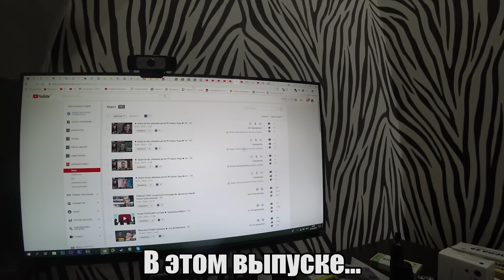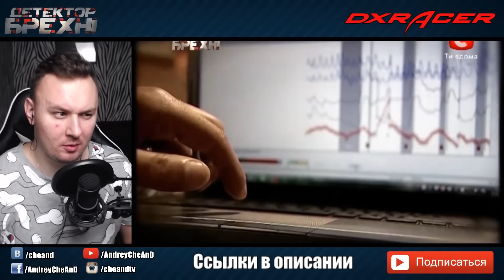Проиграла ДЕНЬГИ учеников в КА3ИН0 ► Детектор Лжи ► Ольга Гуркина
«Детектор лжи» (Детектор брехні) на телеканале СТБ – это социально-психологический проект о тайнах и слабостях простых людей. Герои программы, научные сотрудники, налоговые инспектора, директора школ, врачи, учителя приходят на «Детектор лжи», чтобы рассказывают свои жизненные истории, которые часто даже для большинства их близких были тайной за семью печатями, а для общества – табу.

Правдиво и честно отвечать на сложные, а порой и нелицеприятные вопросы в кресле «Детектора лжи» готовы люди, для которых студия проекта  — это последний шанс признаться, раскаяться, понять, простить, и что немало важно – попытаться быть услышанным своими близкими.

В студии на полиграфе герой программы отвечает на непростые вопросы, которые ему задает ведущий Дмитрий Карпачев. В студии присутствуют родственники, близкие героя или люди, замешанные в его истории, которые реагируют на ответы и комментируют их. Главное условие — искренность.

Рассказать правду о себе не всегда просто, но зачастую студия «Детектора лжи» становится последней  возможностью для участников, признаться себе в самых сложных и непростых вещах. Если детектор уличает героя во лжи, он прекращает игру.

Ведущим «Детектора лжи» является Дмитрий Карпачев. «Детектор лжи» - это украинская адаптация британского формата The Moment of Truth. Девять невероятных сезонов позади. И уже этой осенью, после перерыва в несколько лет, этот психологический проект снова на ваших экранах! Его герои - люди, которые хотят быть услышанными. Но по ряду причин их правде никто не доверяет. Только на «Детекторе лжи» и с помощью полиграфа выяснится, кому можно верить. Каждый честный ответ на сложные, а порой и неприятные, вопросы имеет свою цену. Но правда того стоит. Если участники будут откровенными до конца.